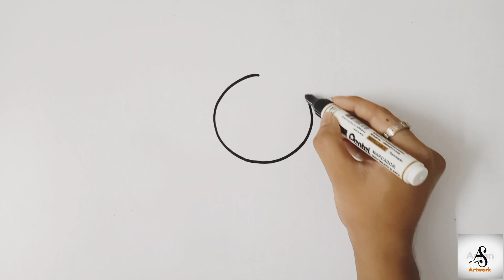Draw Pikachu Outline Easily 😍 | AS Artwork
Here I will Show You How to Draw Pikachu Outline Easily With steps.. Especially For kids. 😘